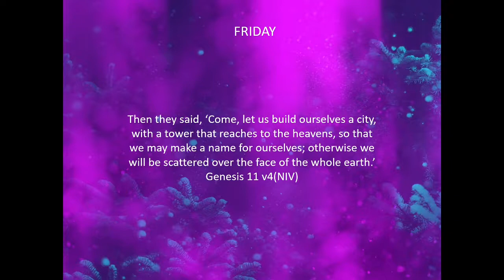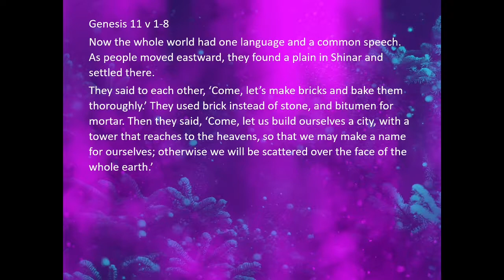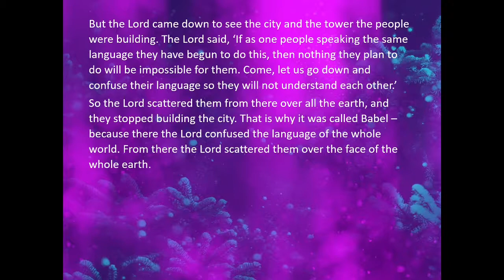Advent week 1 Friday